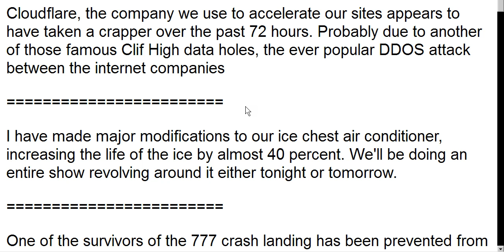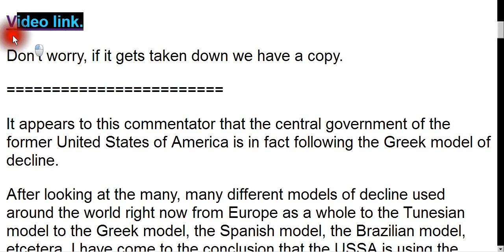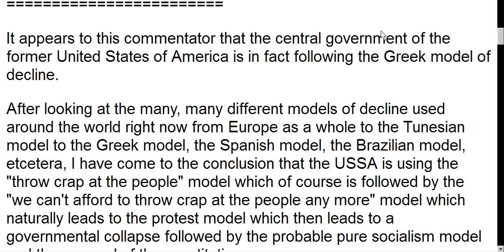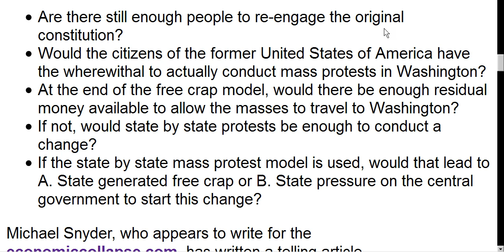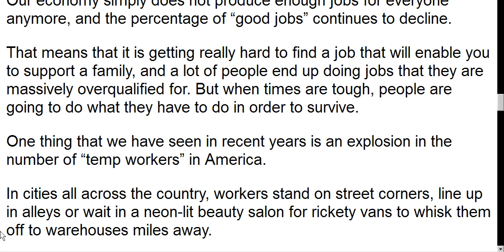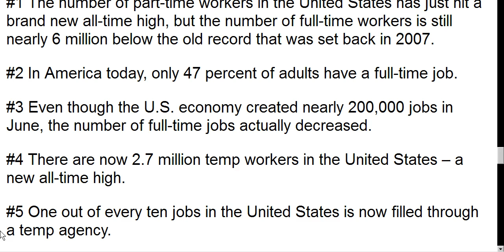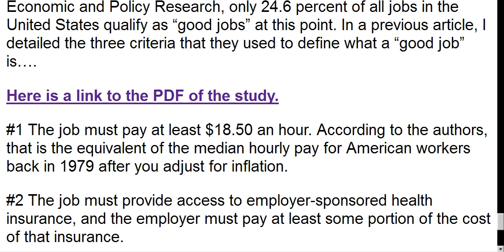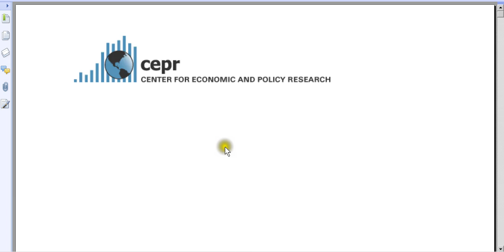SBI7 8 13 good jobs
What the hell is up with the web sites, modifications to the cooler/air conditioner, don't talk at the airport and the really bad economy. Cloudflare has taken a crapper over the past few days, our sites are taking longer to load.